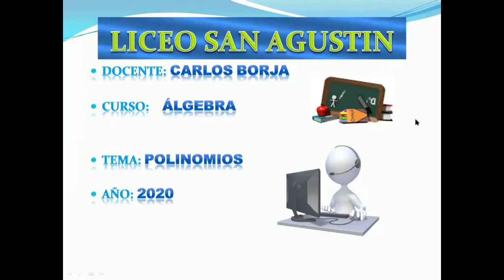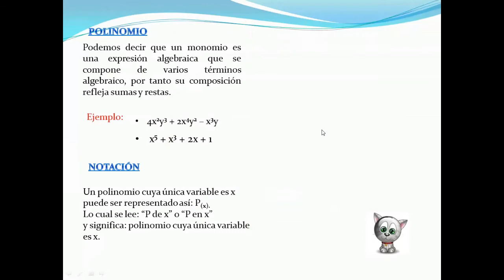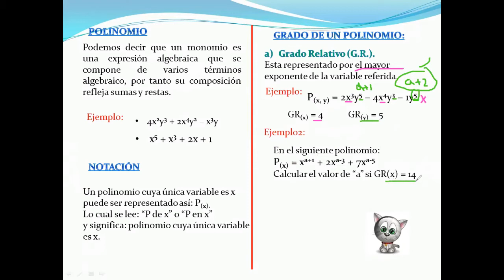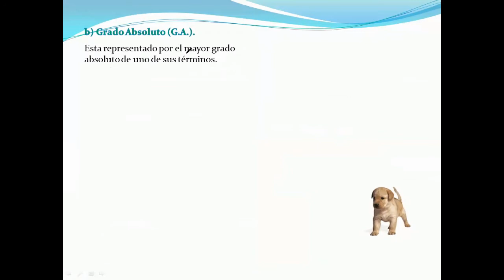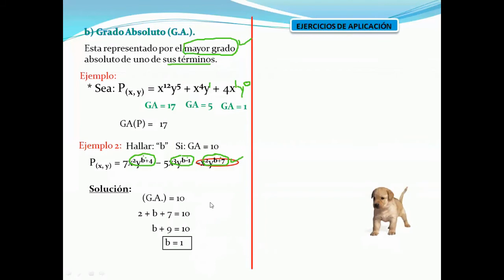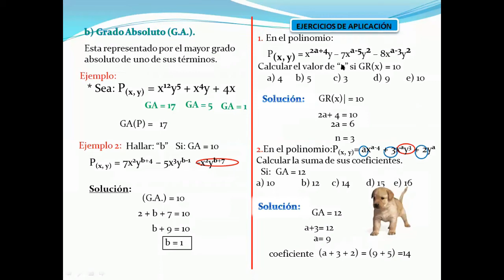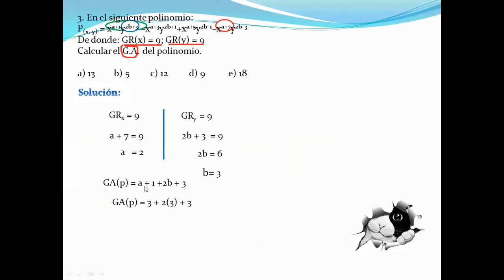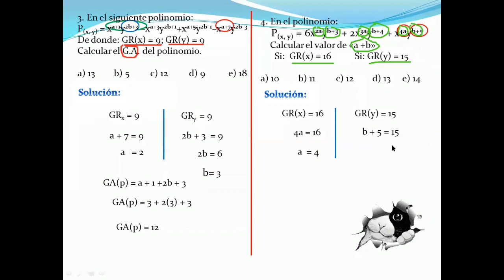POLINOMIOS(CLASE POR ZOOM MEDIANTE DIAPOSITIVAS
CALSE DE POLINOMIOS POR ZOOM MEDIANTE DIAPOSITIVAS